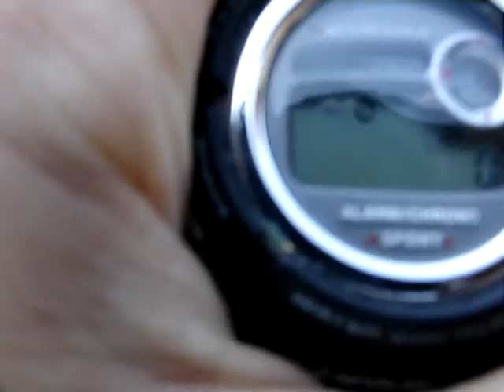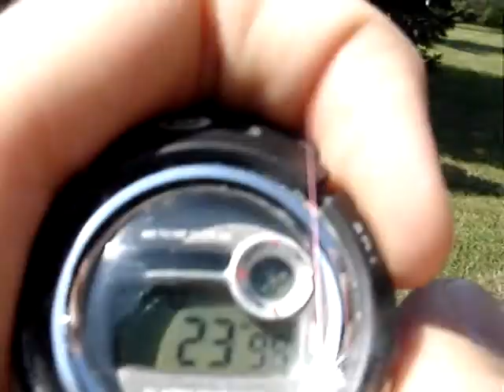RMC - The Course 1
RMC 112.2 FM est un concept inventé par 2 tares qui met en scène des personnages fictifs ayant pour but de vous faire marrer.